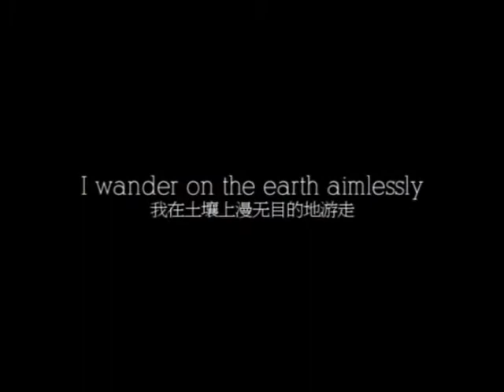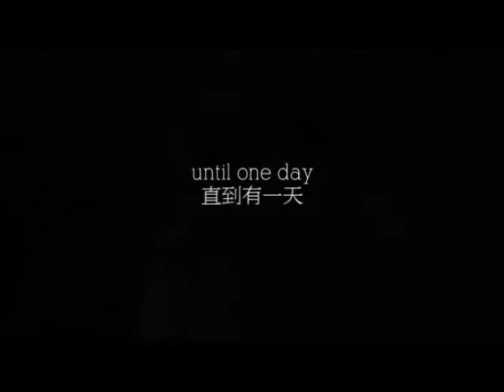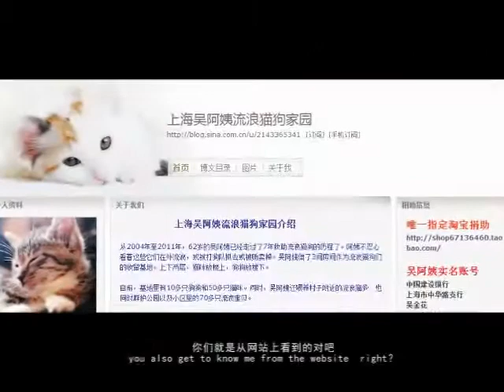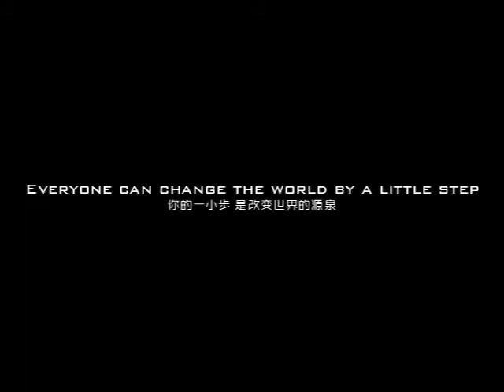The Forgotten Lives, iEARN-China [Screened at 2012 iEARN Adobe Youth Voices Media Festival]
Shanghai Pudong Foreign Languages School, China